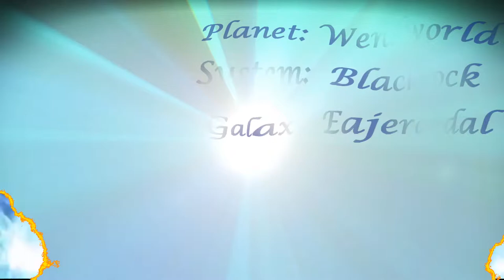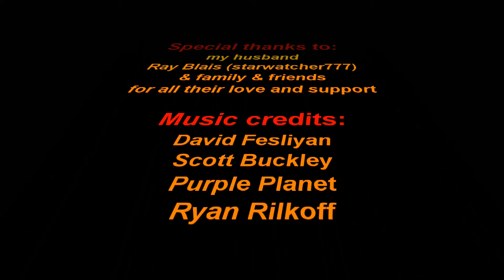Restoration of Castle Cair Paravel NMS Barb Blais blaisingfire-777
this is a NMS mini movie series of the story of the Lion the witch and the Wardrobe by C.S. Lewis this is 1 of 3 movies 2 more to come.  This my first collaboration build on my story movies and videos.  A story of good verses evil; light versed darkness. Its an adventure of 4 children into a fantasy land called Narnia;  Aslan the lion,  the white witch  and many different creatures and species. Many thanks to all my husband, family and friends to all those who helped and supported me.